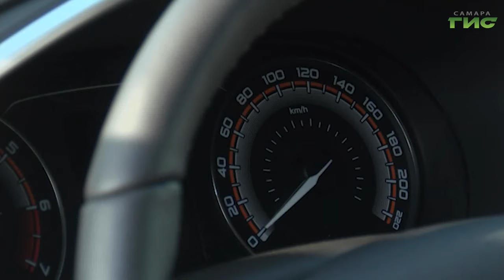Жительница Сызрани выиграла автомобиль "Лада Веста"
Сегодня в 21 час состоится прямой эфир, посвященный подведению итогов викторины "За родное - за свое".  До 8 вечера каждый, зарегистрированный и проживающий в Самарской области житель, может стать участником этой викторины и получить шанс стать обладателем ценных призов. В подарочном фонде - автомобиль Лада Веста, 10 поездок на международную выставку "Россия" на ВДНХ, 20 туров по региону и 100 туристических наборов. Трансляцию итогов можно посмотреть на телеканале "Самара-ГИС" в 9 часов вечера. Напомню, что 4 автомобиля уже вручили жителям Самарской области. Об одной из обладательниц приза расскажет Светлана Кудрявцева.